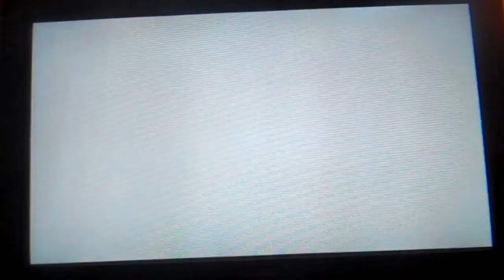Broadway CJ's Lets Play! Super Mario 64 Episode 33 - The View Is Great From Here!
We finish off all the main stars of TTM and get ready to finish it off in the next episode!